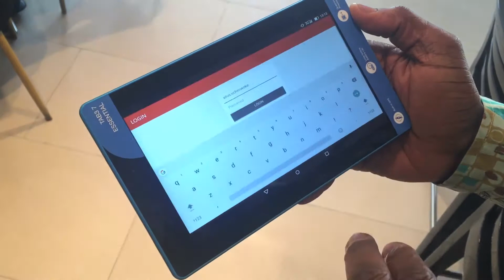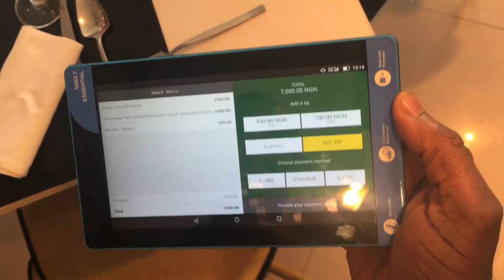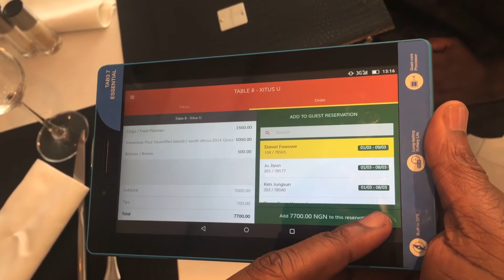MoBiashara for Hotels F&B system for hotels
This video demonstrates how the new MoBiashara for Hotels F&B (Food and Beverage) system for hotels works